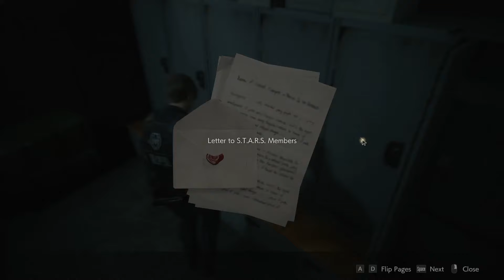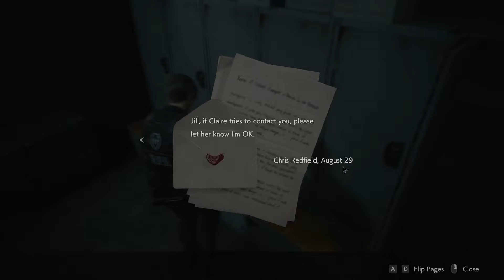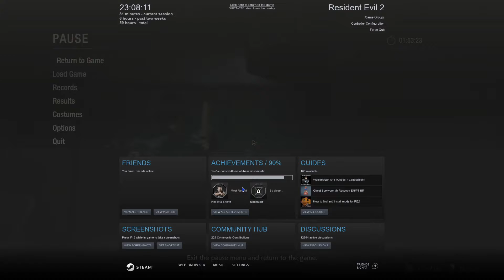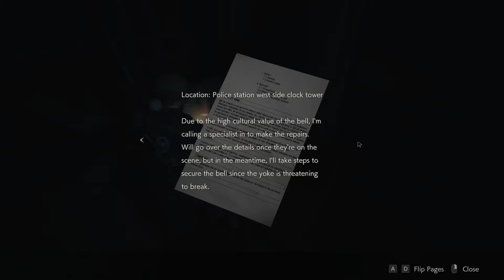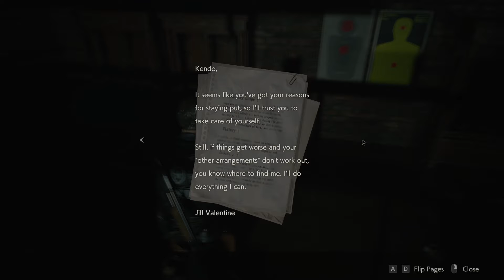[18+] Resident Evil 2 All Guns Infinite Ammo Leon A Playthrough Review Part 3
PC
1080p, 1920 x 1080